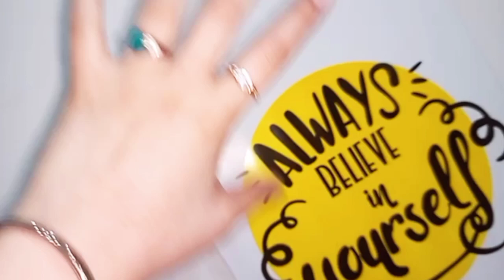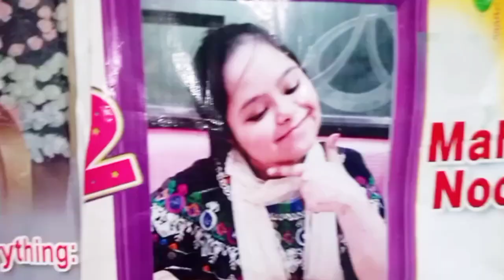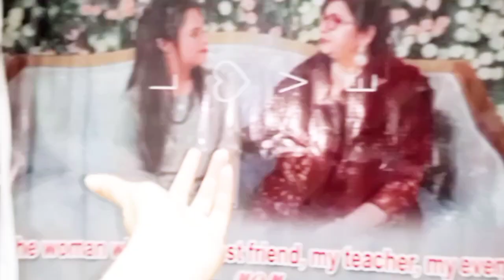Adnan ka room ki setting change kr di|| ma ek dum sy kaha gai|| Emaan Fatima volg